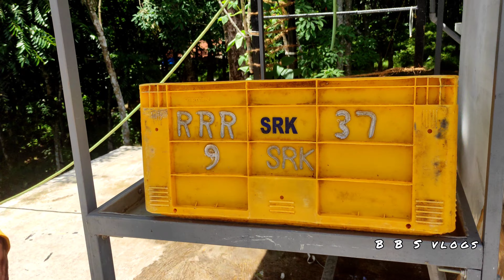115💥 രൂപക്ക് ഇത്രയും വലിയ മീൻ പെട്ടി Aquarium ഉണ്ടാക്കി 😍fish fishing #